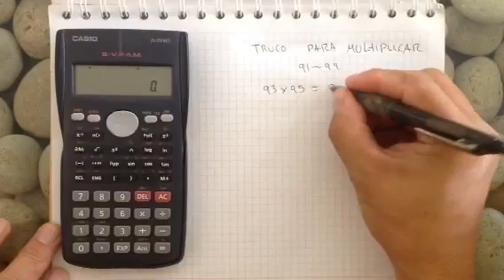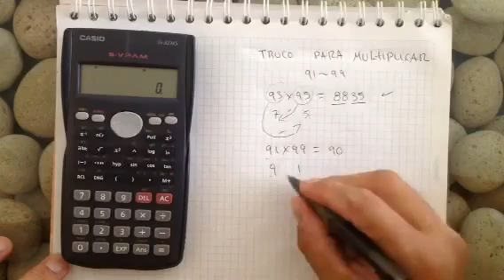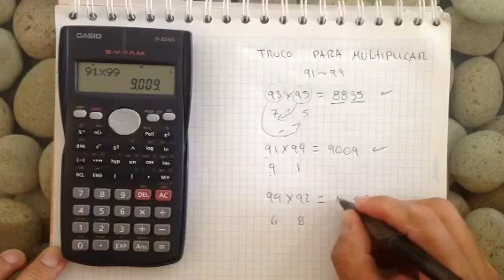Truco para multiplicar sin calculadora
Números entre el 91 y 99